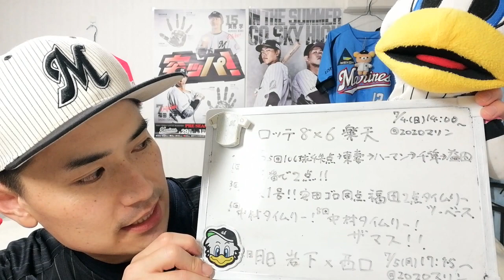【7月4日】ロッテ対楽天 中村奨吾4安打4打点ザマス！藤原流れを変える第1号ホームラン含む猛打賞&盗塁！荻野3出塁すべてホーム生還！福田技あり今季初安打となる勝ち越し打でBSW連勝！【ドラ1最高や】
「大人の青春を楽しもう！」ミュージカル合唱部 ※高橋ピロリが講師を勤めております。